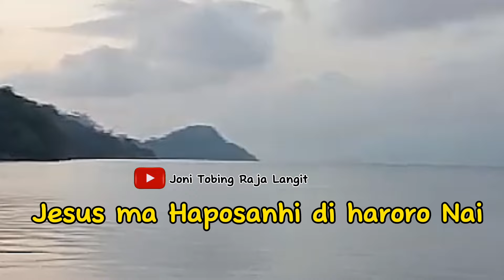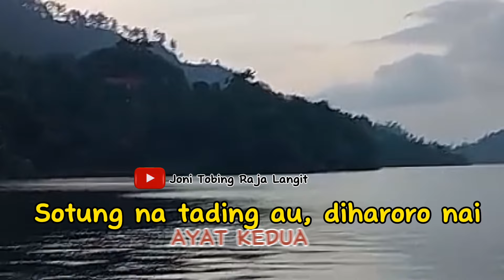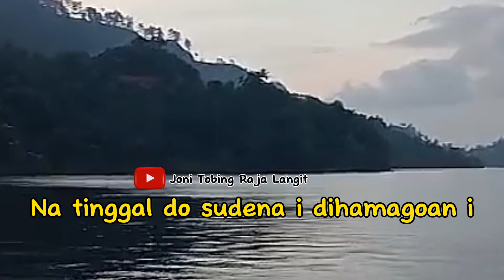Instrumen I Hear The Welcome Voice|| BE.541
For cleansing in Thy precious blood
  That flowed on Calvary.
  I am coming, Lord,
  Coming now to Thee:
Wash me, cleanse me in the blood
2
Though coming weak and vile,
  Thou dost my strength assure;
Thou dost my vileness fully cleanse,
  Till spotless all, and pure.
3
’Tis Jesus who confirms
  The blessed work within,
By adding grace to welcomed grace,
  Where reigned the power of sin.

By: Lewis Harstsough, 1872